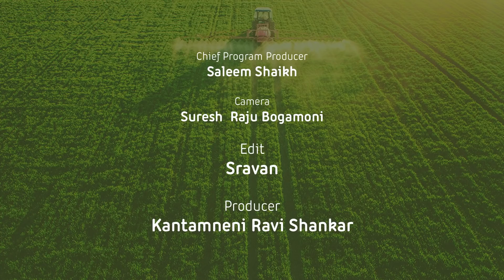Narsingi Buffalo Market | ముర్రా గేదెలు.. పూటకు 10లీటర్లు.. రేట్లు రూ.1.20 నుంచి 2లక్షలు..! ToneAgri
Narsingi Buffalo Market. What Kinds of Buffaloes are There? Important Breeds of Murrah Buffaloes, Jaffrabadi, Surti, Banni Buffalo, Haryana Buffalo for Milk Production. High Quality Indian Buffalo Wholesaler Satish Reddy, and Ravindar Reddy, Narsingi Santha, Rangareddy District.